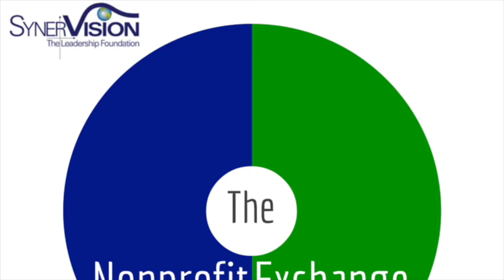Connecting Branding with Marketing for Market Domination with Daniel Ruke